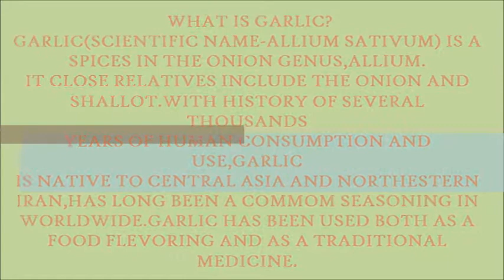Garlic Business Information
we provides all the information about garlic business and all the garlic  information or the uses and benefits of garlic.